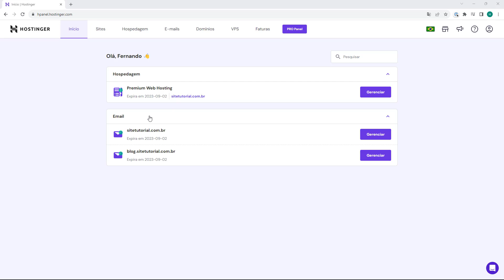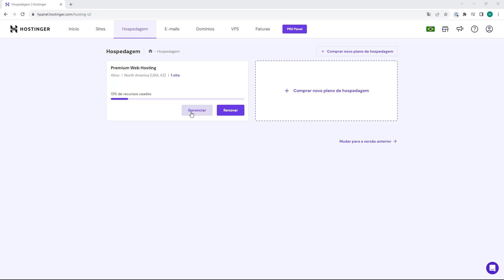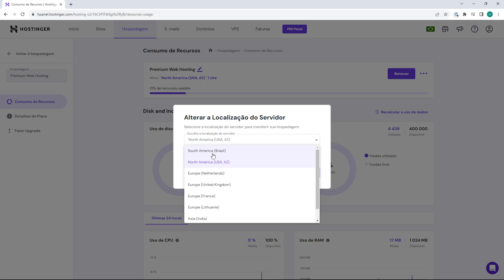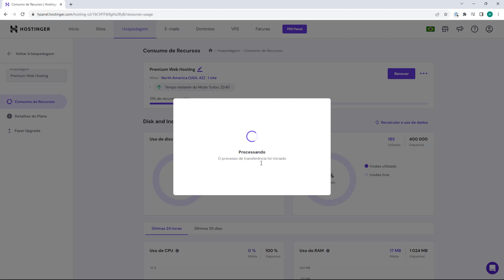Como transferir hospedagem de servidor na Hostinger (Rápido e Fácil) 2023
Aprenda CComo transferir hospedagem de servidor na Hostinger facilmente e em poucos minutos.